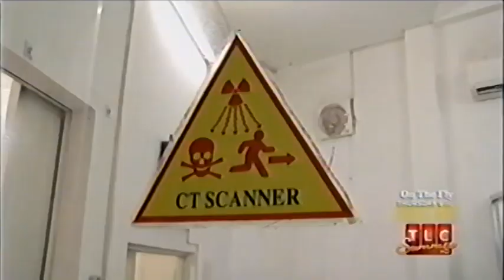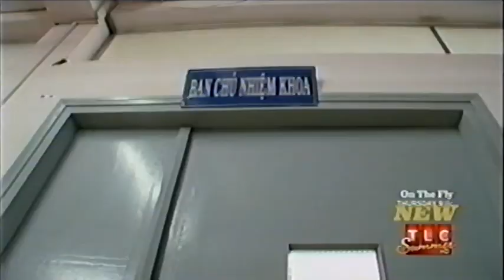The Man With the 200lb Tumor, Chapter 2